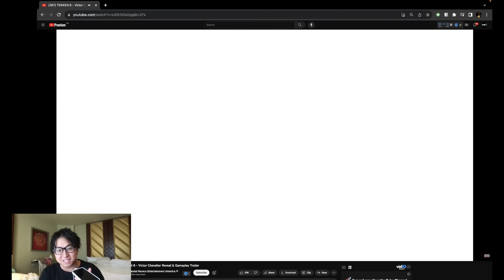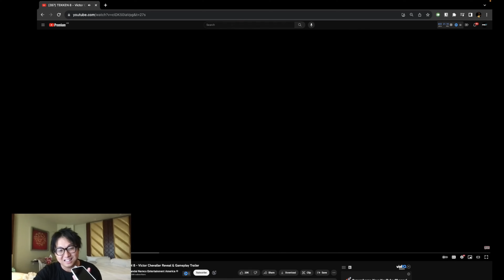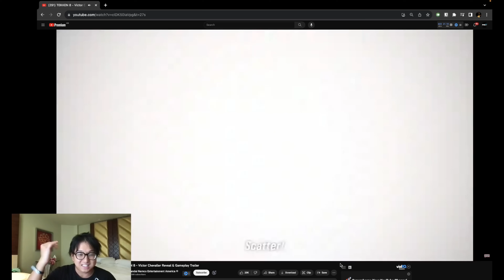Did TEKKEN 8 bring back FINAL FANTASY? | Victor Chevalier Trailer Breakdown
VICTOR CHEVALIER: honestly I was shocked that he came out so cool. I saw some leaks so I was not too excited at the idea of a CQC spy, but this was a huge surprise. It's a bit of a long video, but I wanted to break down Noctis and really give a good analysis of Victor and if he'll be a suitable replacement or not!

0:00 - Intro and Reaction
4:14 - Slow Motion Analysis

I peaked Diamond 1 in League of Legends and focus on improvement philosophies for the casual player looking to get better!